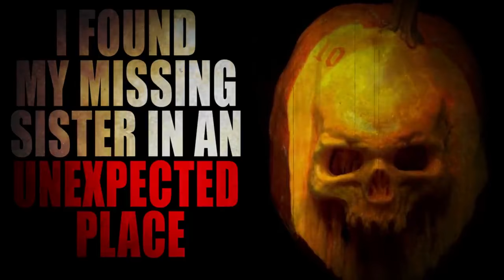Halloween Countdown 2021 | Creepypasta Compilation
Audio Mastering and Editing:
HellzHobo
AudionicMusic

Liam Kerschner, Nicko, robert foster, Gail, YuriCatslash, Christa Laidlaw, Jessica Stormoen, TTDarkLight, Lyle Gelbfur, Randy, Travis Lamkin, Bradd Gustafson,
Sydney Brooking, Mazikeen, B. Lisa Kyser, MrRyvids, Jose Rodriguez, Cameron Gaal, Ragnar_The_Relentless, Adagio_Rose, Collin Johnston, Cas wesson